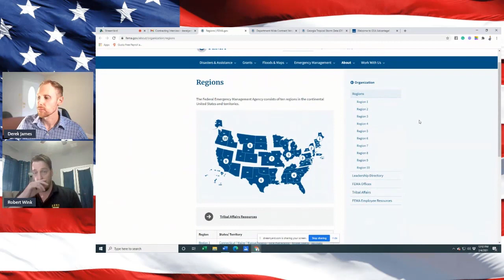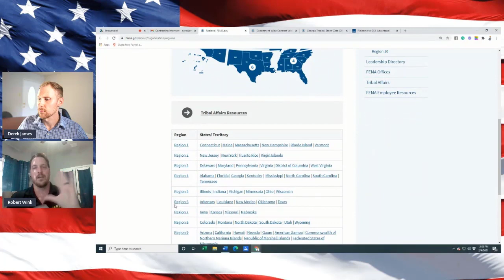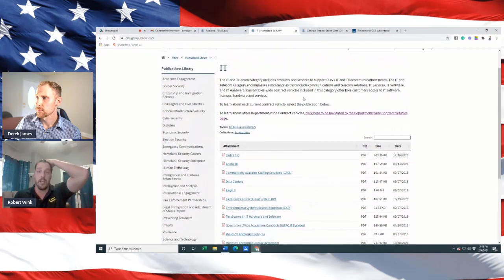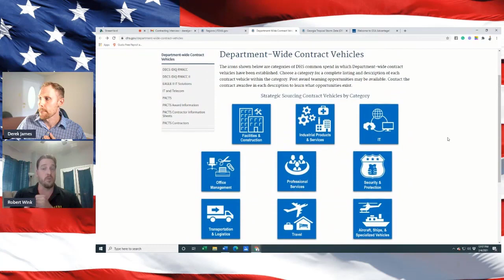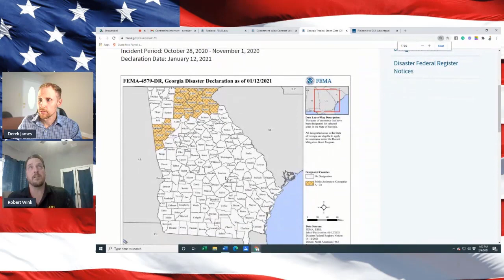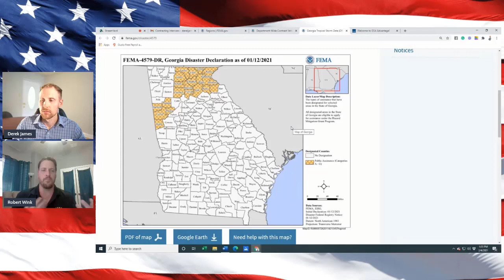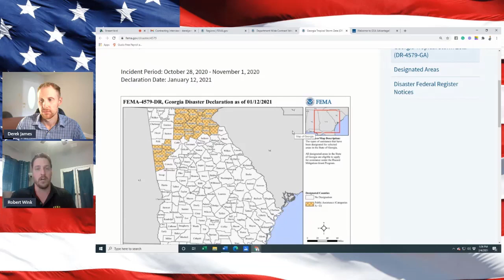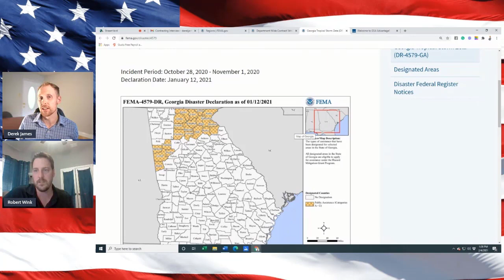Government Contracting Project Manager/ Contracting Officer Interview (Robert) | GovKidMethod